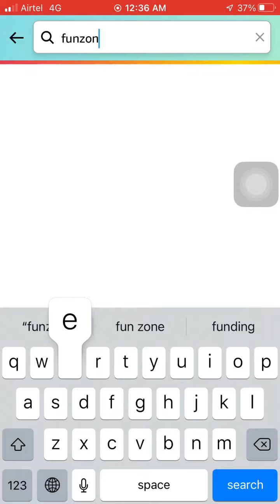Amazon daily quiz time answers | Amazon quiz answers today | funzoe quiz answers 18 November 2022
*Hello Brother*
Aap logou ka
 *Super Fast Quiz Answer*
Free me pai kaise kamayengi
Yeh Suche kar mene ye channel banaya
App paisa kama sekte he